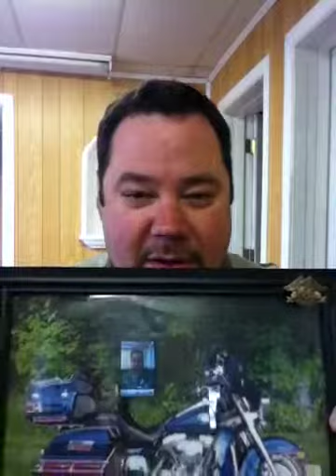Savinelli Autograph , Port Dover Friday 13th bike day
Showing my Savenelli Autograph estate pipes i bought in Toronto pawn shop and talking about Port Dover Friday 13th bike event